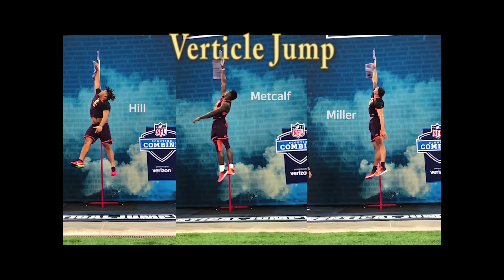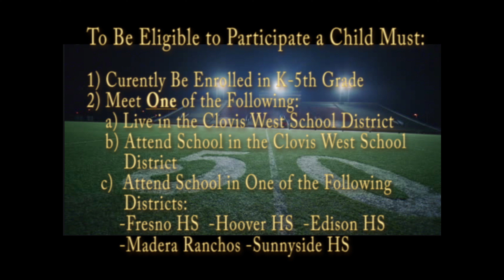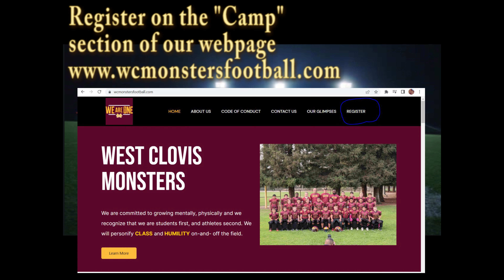2nd Annual West Clovis Youth Football Combine (06/18/22)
If your child is eligible register him or her today for the West Clovis Youth Football Combine.  It will take place Saturday, June 18th, 2022 at Lincoln Elementary School located at 774 E. Alluvial Ave., Fresno, CA 93720.  Cost is only $13 when you register On the website you will click "Registration" then "Camps".

This event is great for all eligible children regardless of football experience, height, weight, speed. Athletes test their speed, vertical jump, agility, broad jump, strength, and pass catching ability. Speed and agility tests will be performed with photo finish accuracy using JAWKU. Combine results set a baseline of athletic performance for each athlete to measure future progress.